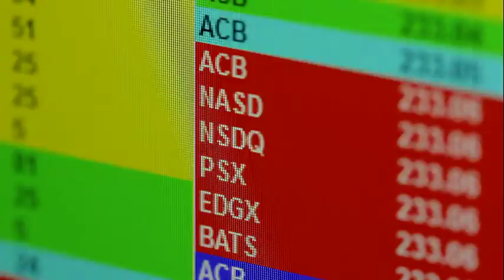Diversificação de Investimentos: aliada x vilã!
Um dos mantras mais repetidos (e consentidos) pelo mercado financeiro é o da diversificação como forma de diminuição de risco de uma carteira de investimentos. De fato, “não colocar todos os ovos em uma mesma cesta” é uma teoria válida, testada e premiada.  É a tradução popular da Teoria das Carteiras, de Harry Markowitz, economista vencedor do Prêmio Nobel de Economia de 1990.

De forma resumida, Markowitz nos trouxe à luz um modelo onde, baseado na escolha de ativos com correlação negativa, poderíamos compor uma carteira de investimentos com maior retorno e menor risco. Termos como fronteira eficiente, risco não diversificável e risco diversificável compõe os diversos conceitos desta teoria que busca analisar a relação risco x retorno de um portfólio de investimentos.

Fazendo uma analogia com os esportes, pensem em um time de futebol: onze jogadores e onze posições que requerem caraterísticas distintas. Já imaginaram escalar um time com onze goleiros? Provável que a chance desta equipe perder seria maior do que a de vencer. A complementariedade de valências entre esses atletas, ajustadas às corretas posições em campo (dentre outros fatores) é que equilibrará o time, trará uma maior chance de sucesso e, portanto, um menor risco de derrota.

Já sabemos quão aliada é a diversificação para um portfólio, mas não nos atentamos quanto ela pode atrapalhar a eficiência de um resultado caso seja mal executada. E aqui não me refiro somente às escolhas de “jogadores certos para posições certas”, ou seja, ativos que se complementem. Falo de comportamentos observados, heurísticas, vieses cognitivos.

Heurísticas são atalhos mentais, respostas de bate-pronto que temos para questões complexas e que nos auxiliam nas tomadas de decisão. Por exemplo: “Como diversifico o risco da minha carteira?”. Nossa resposta mais óbvia é “diversificando ativos”. Partindo desta premissa começamos a diversificar, sem nos atentarmos à quantidade, qualidade e complementariedade; apenas acreditamos que isto trará mais eficiência. Em sua teoria, Markowitz também afirma que o risco diversificável deixa de ser reduzido pelo efeito da diversificação em determinado momento, ou seja, não adianta alocarmos em cada vez mais ativos somente com esse intuito.

É muito comum observarmos portfólios de clientes divididos em diversas instituições, dezenas, centenas de (bons e maus) ativos, excesso de classes de ativos e, ao questionarmos os “porquês”, nos deparamos com argumentos carregados de vieses: “Quero diversificar o risco entre as instituições”; “Quero comparar os resultados”. Na ânsia de obter mais retorno apenas para seguir um padrão criado por si (ou interpretado por si de maneira equivocada) percebemos com maior frequência um sentimento de desconforto com o resultado geral.

Clientes com muitas instituições, muitos ativos, muitas “verdades” carregam, geralmente, problemas de correlação de ativos. De nada adianta o portfólio da instituição X ser ótimo se ele não conversa com o da instituição Y ainda que ambas possuam bons ativos. É preciso que exista sinergia entre os ativos, pois a satisfação com resultado geral e a eficiência do portfólio requerem equilíbrio.

 Com quantos “goleiros” seu time está em campo?

Autor: João Paulo Araújo, sócio fundador da Jobin Investimentos.

AVISO: Este conteúdo tem objetivo meramente educacional e informativo.